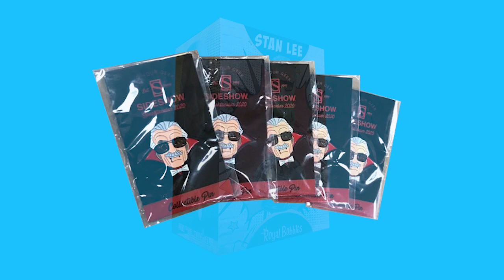Stan Lee's ALLIANCES: ORPHANS Graphic Novel is LIVE on Kickstarter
Come by and see what Luke, Ryan, Bill and the rest of the team have in store for you in the world of Alliances